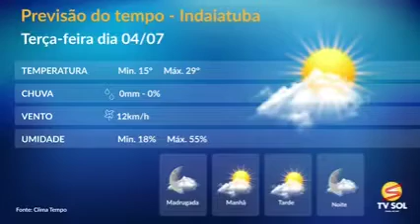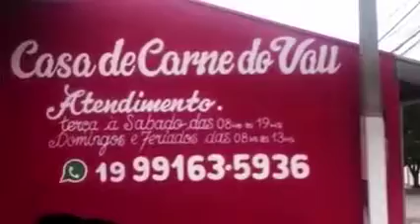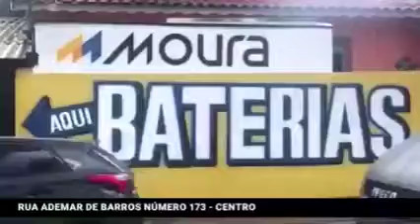Jornal da Tvsol